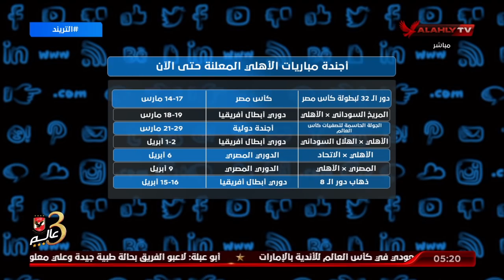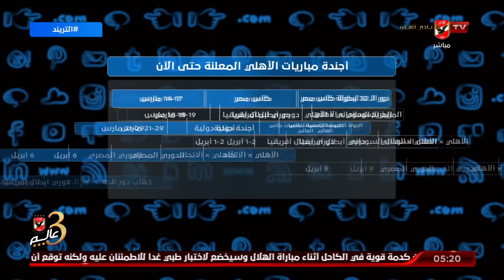محمد سعيد : انا جالى " شد " على الهواء وانا بستعرض جدول مباريات الاهلى الفترة القادمة